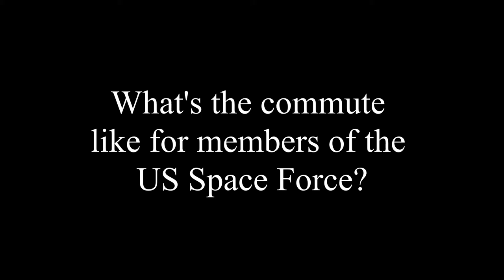Space Force Commute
All text, data, art, graphics, code or hyperlinks used to make this video are either original or used in good faith under academic “fair use”, or, to the best of my knowledge, are non-copyrighted. In case of questions about copyright or intellectual property rights please contact Terry Turner at and, if need be, it will be taken down.